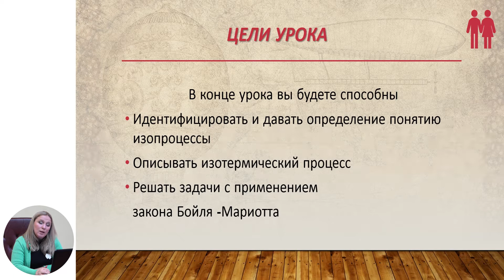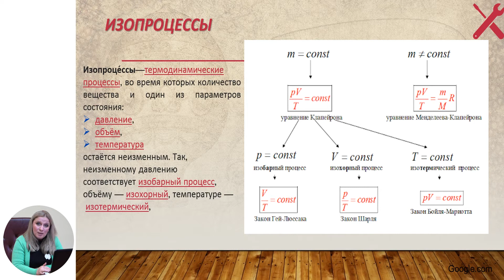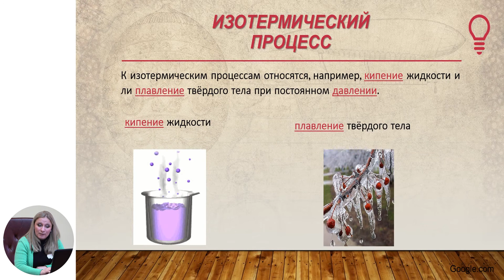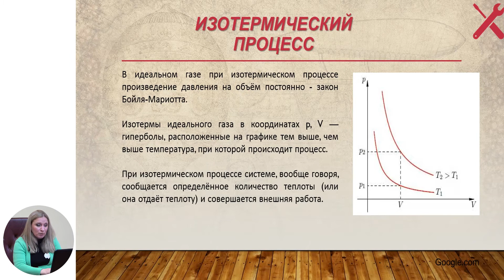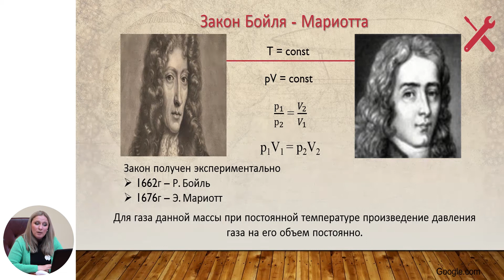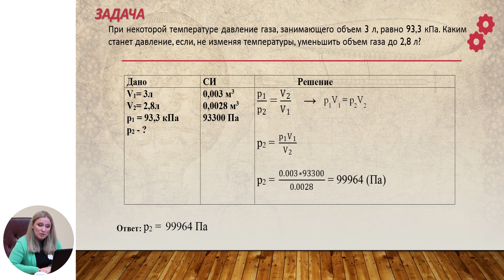Физика, 11-й класс, Изопроцессы идеального газа. Изотермический процесс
Тема: Изопроцессы идеального газа. Изотермический процесс
Учитель: Макевнина Ольга
Автор: Макевнина Ольга

   22 мая 2020 года Министерство образования, культуры и исследований Республики Молдова и Примэрия муниципия Кишинэу подписали Меморандум о совместной деятельности, касающейся расширения и улучшения качества обучения дистанционно, который облегчит доступ к образовательному процессу в соответствии  со статьей 128 ч.(6) Кодекса об образовании №152/2014.